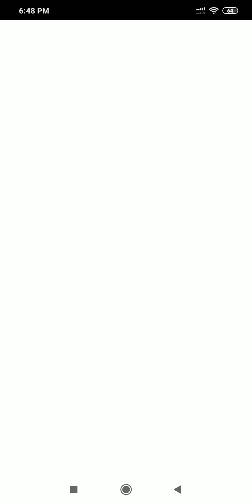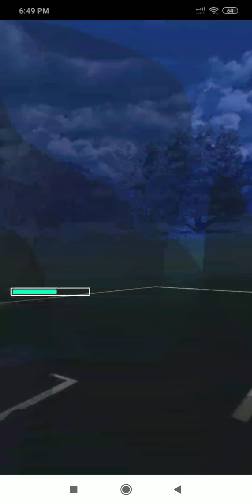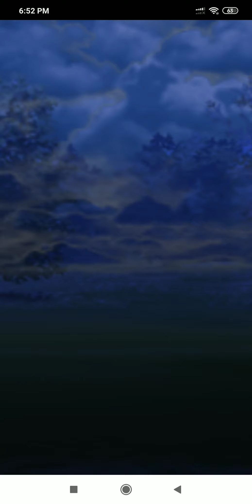San4aUA vs Argamo29, Round 1, Game 2. Fuchsia 5 Ferocious Cup.